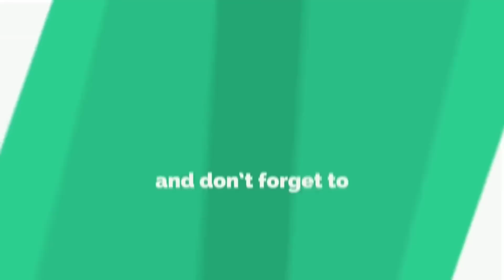अजित मी अजुन म्हातारा झालो नाही. माझ्या मनगटात, डोक्यात रग आहे- शरद पवार